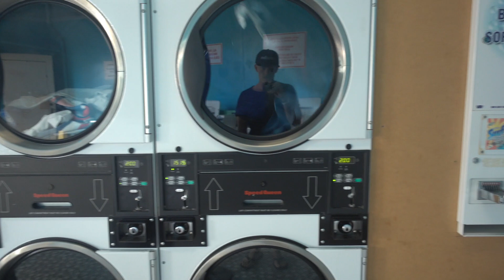ALLTAG AUF REISEN! | Geraldton Vlog #20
In diesem Video geben wir euch mal einen Einblick, was wir so machen, wenn wir mal nicht auf Entdeckungstour sind. Schließlich müssen auch während einer Reise, so manche alltäglichen Dinge erledigt werden.
Wo und wie waschen wir zum Beispiel unsere Wäsche, wo duschen wir oder wo und wie laden wir unsere elektronischen Geräte auf während wir Reisen?
Die Antworten auf diese Fragen geben wir in diesem Video!

✖️Welche Fragen hast du noch?✖️
→ Schreib sie uns in die Kommentare!

→ Mundpropaganda: Erzählt es euren Freunden, eurer Familie und euren Bekannten.
→ Technikkasse (durch diese Spenden werden wir unser Equipment aufstocken, wie z.B. eine neue Kamera)
→ Amazon: Wenn du etwas von Amazon kaufen möchtest und unsere Links dafür benutzt, unterstützt du uns, jedoch zahlst du keinen Cent mehr und wir bekommen eine kleine Provision.

Maries Backpack
Jans Backpack
Schutzsack für Backpack
Wasserdichter Rucksack

→ Sonstiges ✈️🍴🕶
Reisebesteck (in rot & blau)
Kulturbeutel (zum aufhängen)
Erste Hilfe Kit

→ Elektronische Geräte und Zubehör 💻📱📷
Externe Festplatte (2TB)
Audiokabel Splitter
Windschutz für Kamera
SD Karte für Drohne, Actioncam und Kamera
Drohnen-Controller Schutz
ND-Filter für Drohne

✖️Wir wünschen euch viel Spaß beim Zuschauen und hoffen, dass Euch das Video gefällt!✖️

Eure Travelventures,
Marie und Jan